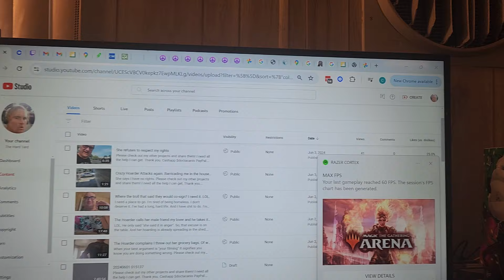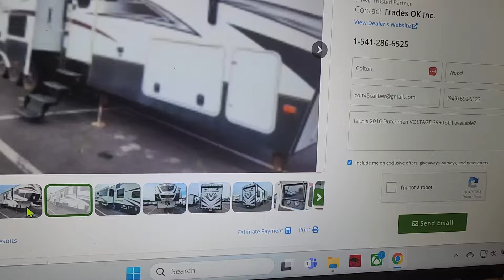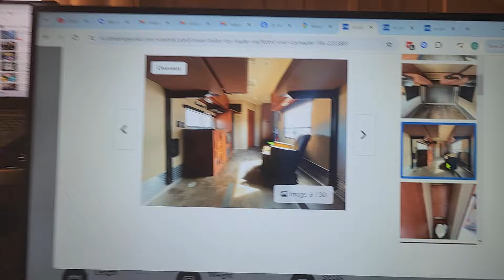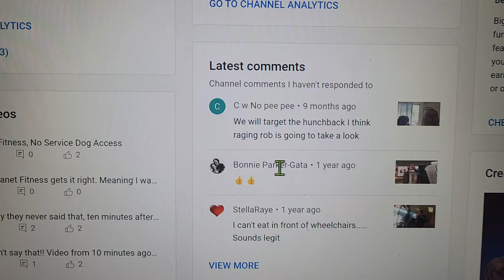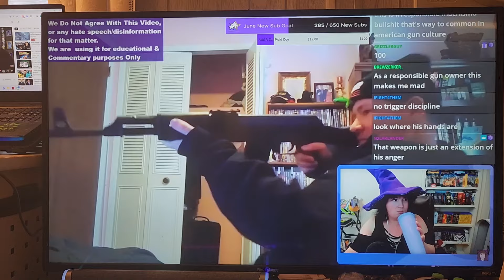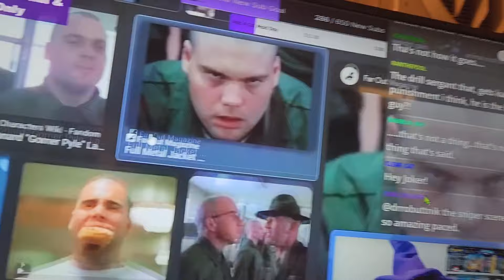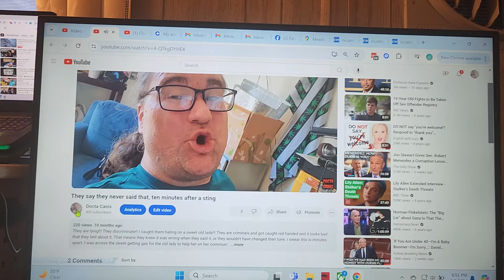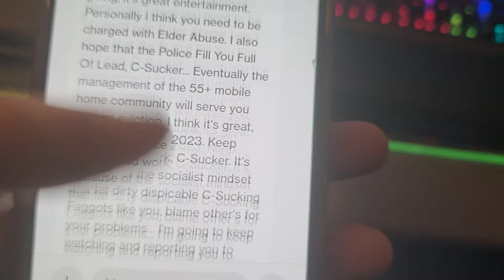People do not respect my rights!!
If I don't count as a human, then what am I supposed to do?? LOL. People are acting like I'm just supposed to roll over and take it. Why? I say, go down swinging.